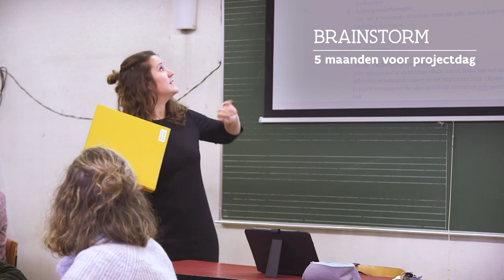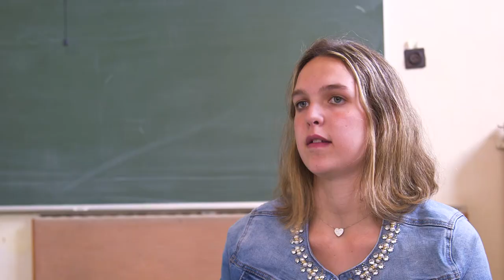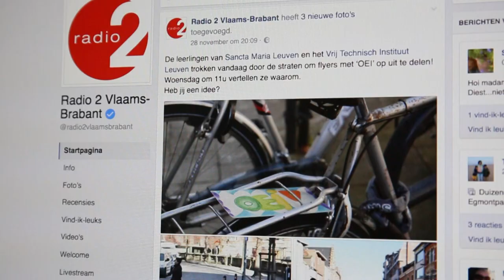Wereldburgerschap op school: leren met je hart, hoofd en handen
Hoe breng je we de wereld binnen in de klas? In Sancta Maria Leuven en IMB Brugge organiseren de leerlingen zelf een projectdag met aandacht voor een betere toekomst.